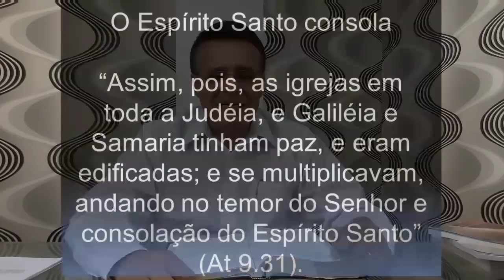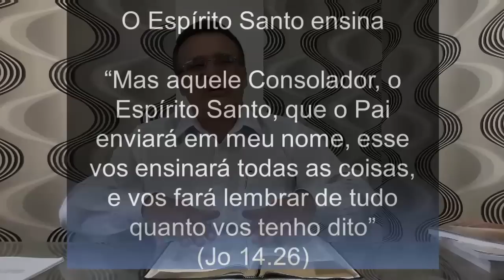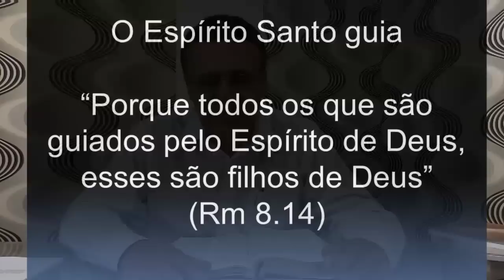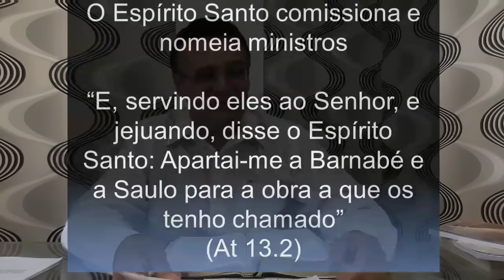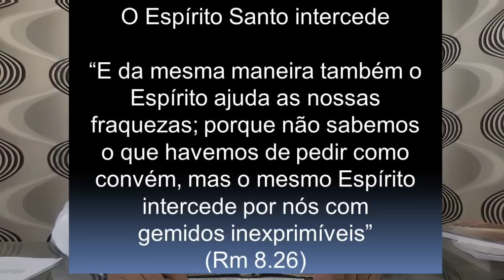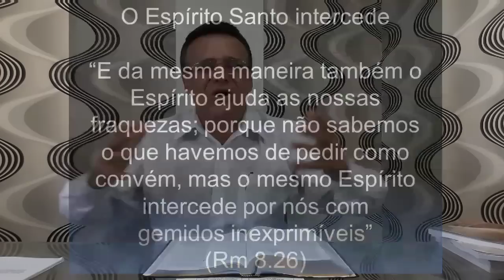A Personalidade do Espírito Santo no N.T. - Teologia Sistemática III - Aula 2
Atributos pessoais do Espírito Santo no Novo Testamento
• O Espírito Santo consola
“Assim, pois, as igrejas em toda a Judéia, e Galiléia e Samaria tinham paz, e eram edificadas; e se multiplicavam, andando no temor do Senhor e consolação do Espírito Santo” (At 9.31; grifo do autor).
• O Espírito Santo ensina
“Mas aquele Consolador, o Espírito Santo, que o Pai enviará em meu nome, esse vos ensinará todas as coisas, e vos fará lembrar de tudo quanto vos tenho dito” (Jo 14.26; grifo do autor).
• O Espírito Santo guia
“Porque todos os que são guiados pelo Espírito de Deus, esses são filhos de Deus” (Rm 8.14; grifo do autor).
• O Espírito Santo se entristece
“E não entristeçais o Espírito Santo de Deus, no qual estais selados para o dia da redenção” (Ef 4.30; grifo do autor).
• O Espírito Santo comissiona e nomeia ministros
“E, servindo eles ao Senhor, e jejuando, disse o Espírito Santo: Apartai-me a Barnabé e a Saulo para a obra a que os tenho chamado” (At 13.2; grifo do autor).
• O Espírito Santo dá testemunho de Cristo
“Mas, quando vier o Consolador, que eu da parte do Pai vos hei de enviar, aquele Espírito de verdade, que procede do Pai, ele testificará de mim” (Jo 15.26; grifo do autor).
• O Espírito Santo intercede
“E da mesma maneira também o Espírito ajuda as nossas fraquezas; porque não sabemos o que havemos de pedir como convém, mas o mesmo Espírito intercede por nós com gemidos inexprimíveis” (Rm 8.26; grifo do autor).
• O Espírito Santo pode ser tentado
“Então Pedro lhe disse: Por que é que entre vós vos concertastes para tentar o Espírito do Senhor? Eis aí à porta os pés dos que sepultaram o teu marido, e também te levarão a ti” (At 5.9; grifo do autor).
• O Espírito Santo fala
“Quem tem ouvidos, ouça o que o Espírito diz às igrejas: Ao que vencer, dar-lhe-ei a comer da árvore da vida, que está no meio do paraíso de Deus” (Ap 2.7; grifo do autor).
• O Espírito Santo ordena
“E, passando pela Frígia e pela província da Galácia, foram impedidos pelo Espírito Santo de anunciar a palavra na Ásia. E, quando chegaram a Mísia, intentavam ir para Bitínia, mas o Espírito não lho permitiu” (At 16.6,7; grifo do autor).
• O Espírito Santo regenera e renova
“Não pelas obras de justiça que houvéssemos feito, mas segundo a sua misericórdia, nos salvou pela lavagem da regeneração e da renovação do Espírito Santo” (Tt 3.5; grifo do autor).
• O Espírito Santo clama
“E, porque sois filhos, Deus enviou aos vossos corações o Espírito de seu Filho, que clama: Aba, Pai” (Gl 4.6). Leia mais...